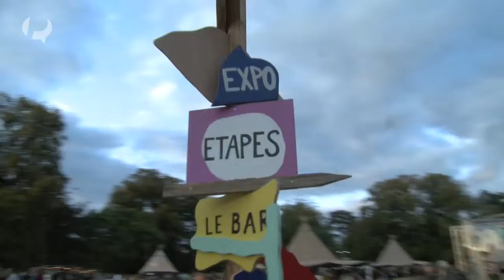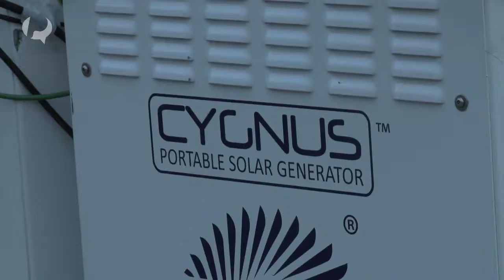Le Light Show - Festival We Love Green - Jour 1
PUREchannel est au Festival We Love Green, pour la deuxième édition de cette jolie initiative, découvrez l'ambiance et des résumés des lives de Django Django et James Blake !